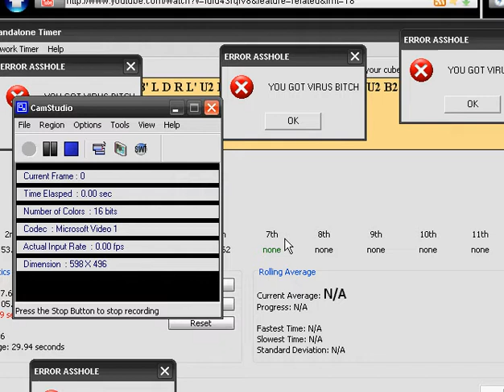Virus Attack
i got attacked by a virus...=.=

well its deleted now so no problem..
and i panic at the time :P